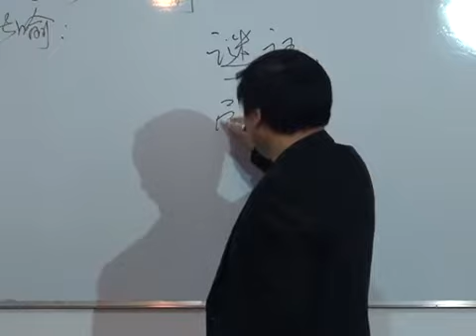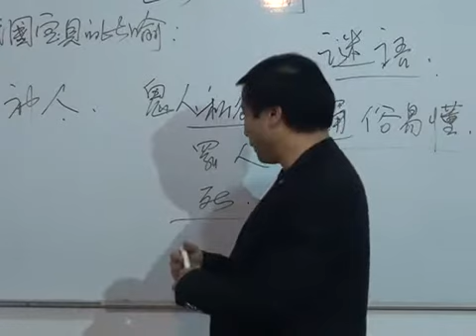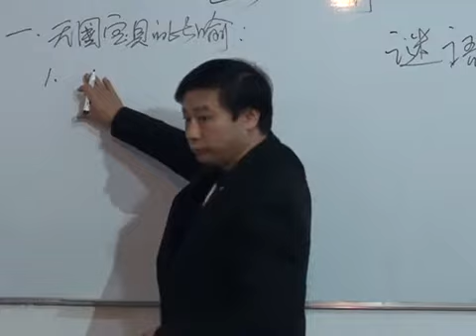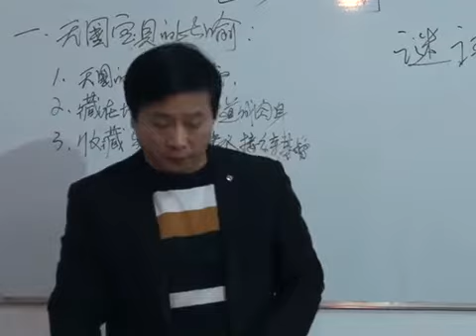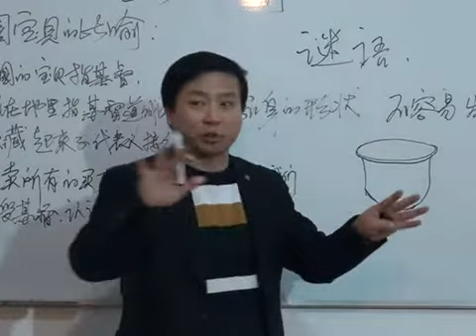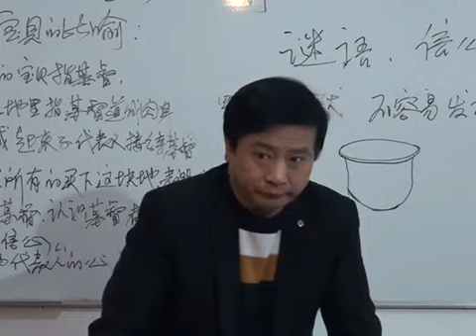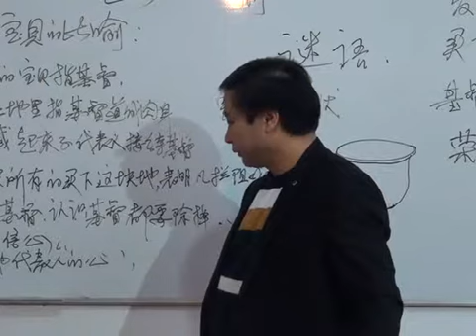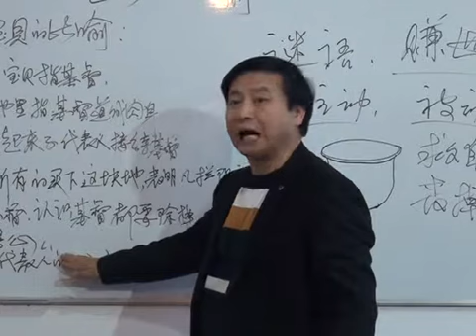《耶稣讲的比喻》第9讲《天国宝贝的比喻》王月皓弟兄 2015年11 12月